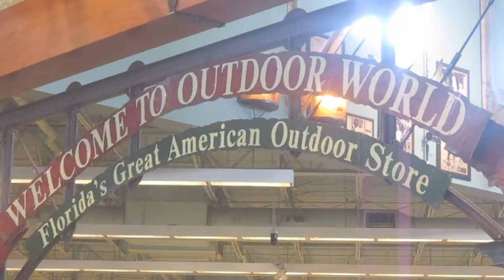Mothers Day 3 2018